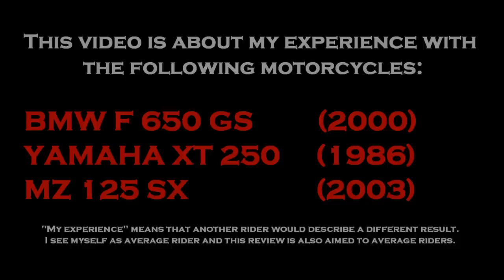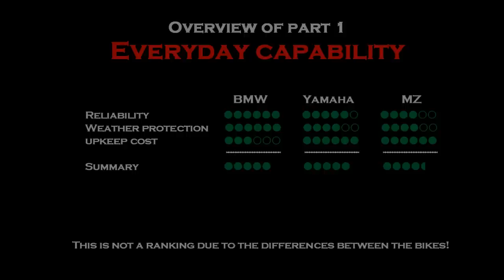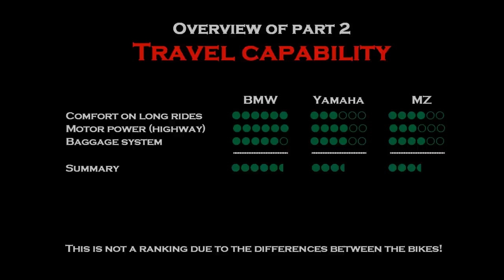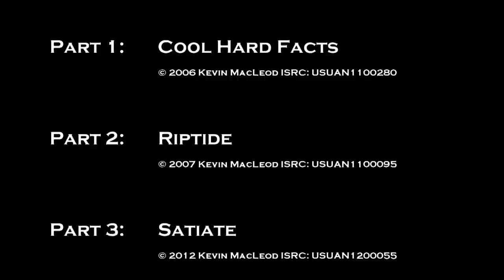Enduro Offroad Test and Review BMW F650 GS Dakar, Yamaha XT250, MZ 125 SX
Buchtipp für Enduro-Fahrer
Das ist die "Bibel" für Endurowanderer. In diesem Buch sind neben den asphaltierten Passstrassen auch unzählige legal befahrbare Schotterstrassen verzeichnet. Damit lassen sich auch unterwegs und offline Touren planen. Trotz der Grösse des Buches war der Denzel bei mir immer dabei!

Und noch ein tolles Buch "Motorradtraum Wüste"
Geschrieben von Claus Possberg, mein Idol wenn es um Motorradreisen geht.

Extra information

Cool Hard Facts
Extra information

Extra information